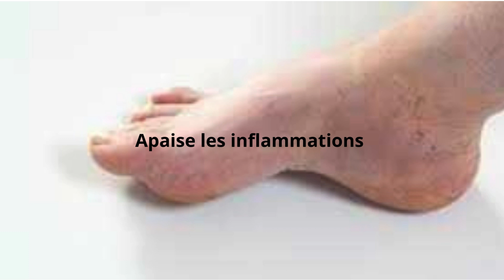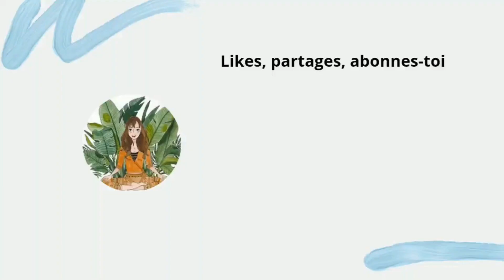Le gingembre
Le gingembre stimule le système immunitaire. Il améliore le transit intestinal. Il réduit les flatulences. Le gingembre apaise les inflammations. Il évite les nausées. Il donne un booste d'énergie en cas de fatigue. Le gingembre soulage les douleurs musculaires et les crampes menstruelles. Il améliore la glycémie. Il renforce les gencives et l'hygiène buccale. Le gingembre aide à perdre du poids. Il élimine les toxines. Il accélère le métabolisme. Le gingembre régule la production de sébum. Il stimule la pousse des cheveux et il est un anti poux naturel.